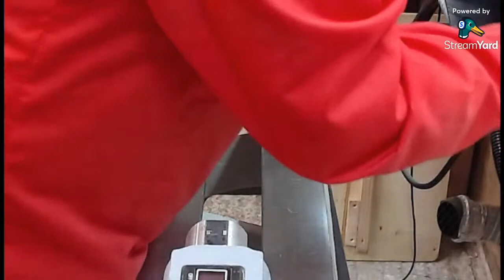Woodturning | Monday night live choice of woods this evening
Woodturning | I have to make a decision as to what we are turning, it will be a bowl or dish of some description, Plain or coloured hmmm possibly winged bowl  possibly. will there be burning Possibly. who Knows Come along and find out . the earworms might just have a say in what's happening tonight LOL

Channel supported by:
Yorkshire Grit Woodturners Abrasive Paste